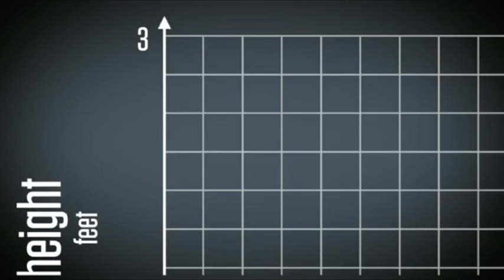Height of Ball by Rachel Falknor (Act 2) - Graphing Stories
Rachel Falknor submits a video of a person bouncing a ball on the ground. What does the graphing story look like when you compare height and time?